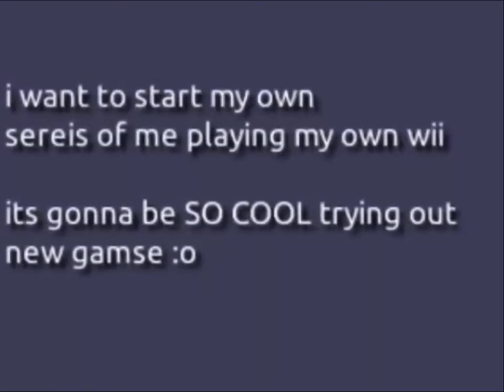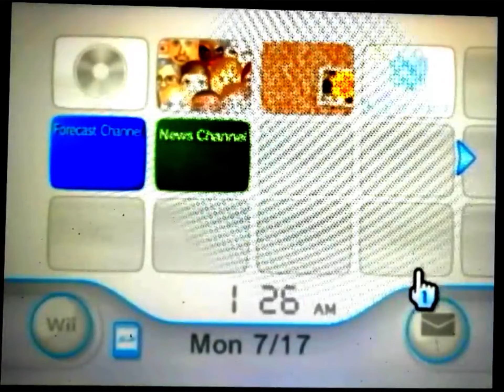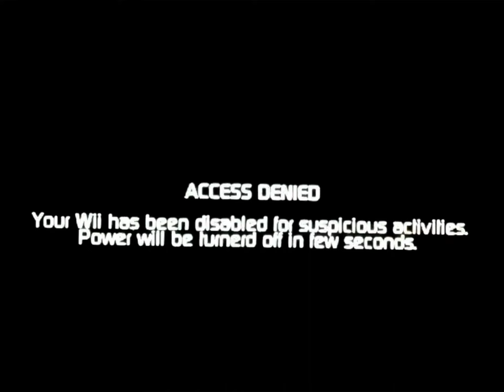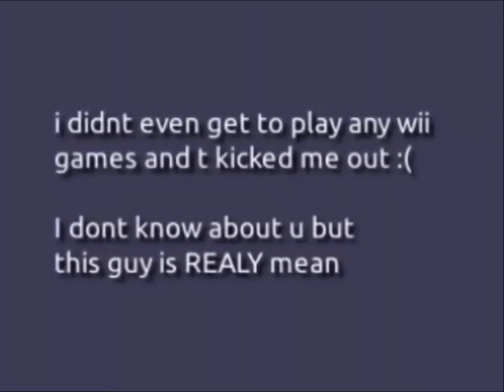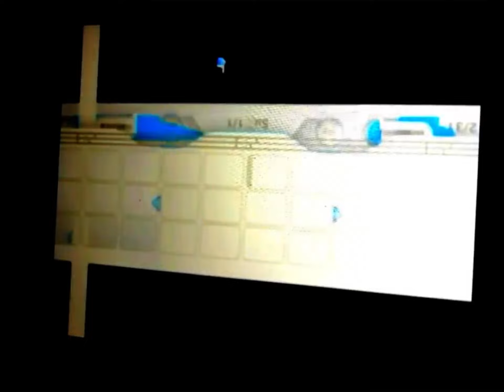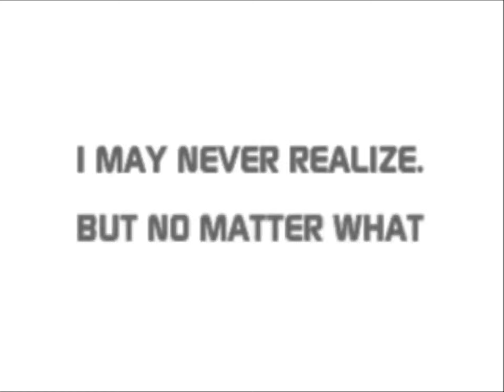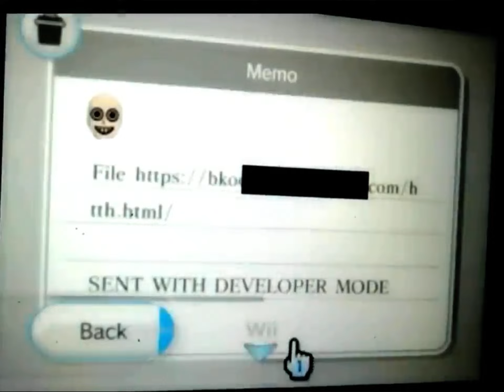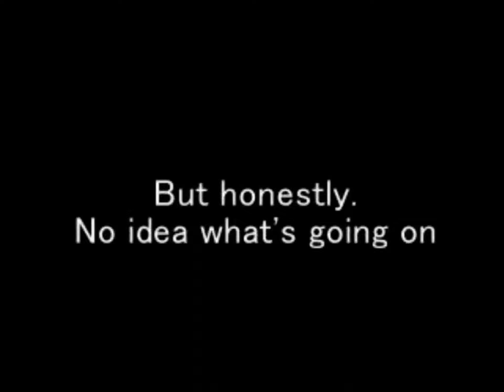Wii deleted you Retake